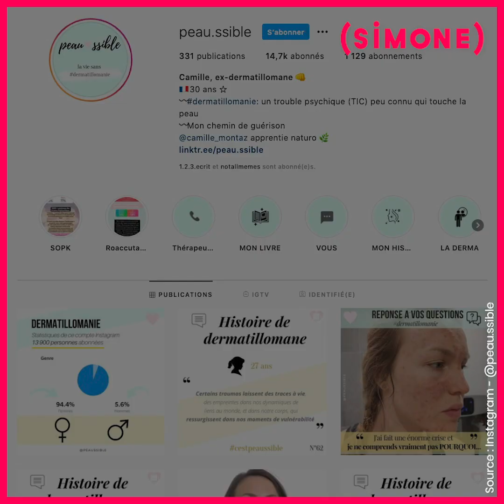CAMILLE A SOUFFERT DE DERMATILLOMANIE, UN TROUBLE PSYCHIQUE PEU CONNU QUI TOUCHE LA PEAU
« Je perçais mes boutons, je grattais ce que je pouvais gratter, je m'y enfermais pendant 1 ou 2 heures. »

Retrouvez toutes les actus de Camille, ainsi que son livre qui sort très bientôt